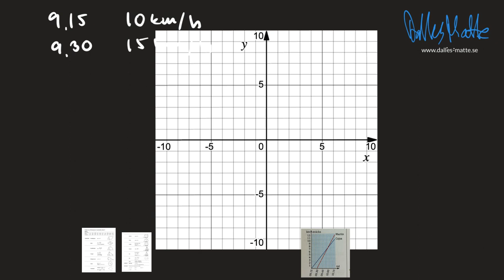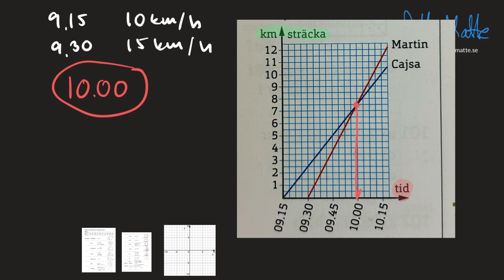Matematik Z samband och förändring uppgift 70